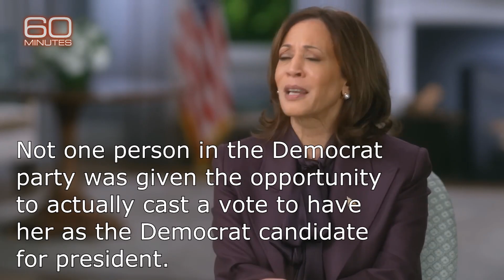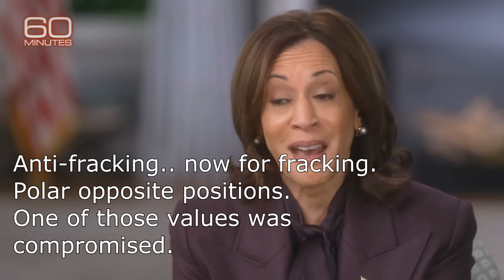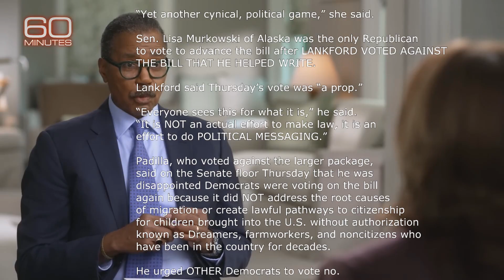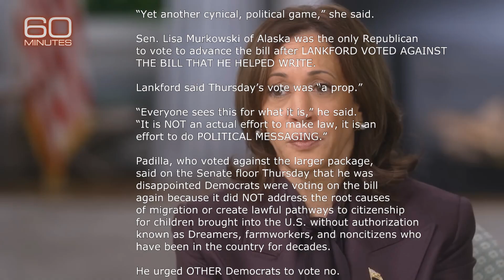Kamala Interview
Doing the fact checking that the mainstream media will not do.